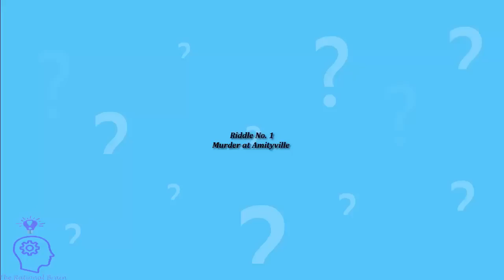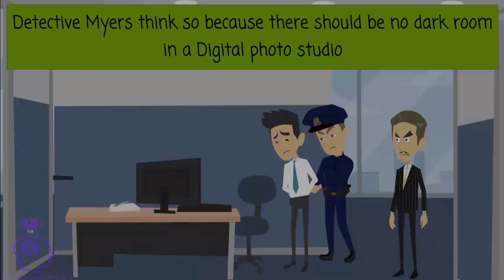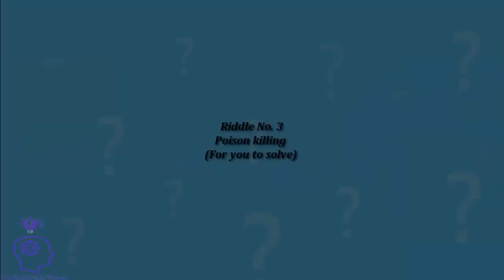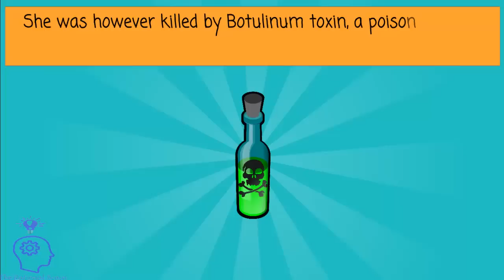3 riddles popular on crime and logic - Murder mystery riddles - Who did it? - Can you solve it?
3 riddles popular on crime - Murder mystery riddles - Who did it? - Can you solve it?

Total 3 Riddles

Riddle no 1

Murder at Amityville

00:06   A homicide was committed in Amityville. The police is warned. Police suspects the neighbours. They did find the culprit.
But how?

Riddle no 2

Most Blockhead man

02:52  Harry went to meet Shaun, his friend. Shaun has an interesting fact to share. The fact is proven true. But why is it happening.

Riddle no 3

Poison killing (Solve Yourself)

04:30   Molly is dead. She is ruled out natural death. But her husband and her maid suspects each other. Who really is the killer?